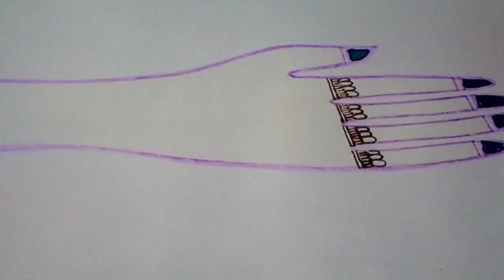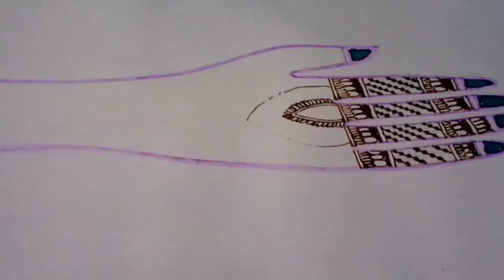Simple mehandi design